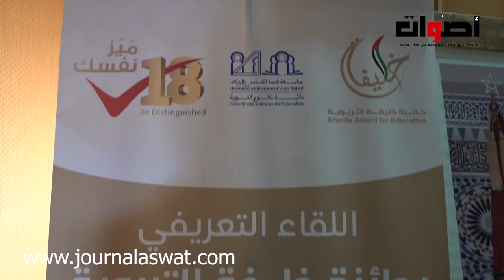كلية علوم التربية تحتضن اللقاء التعريفي بجائزة خليفة التربوية